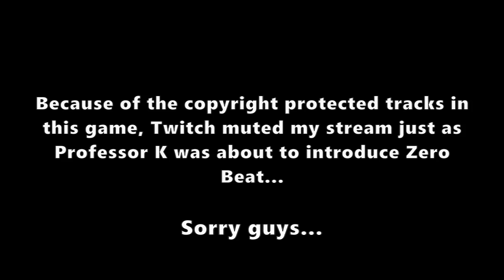IT'S MY BOY!!! - Jet Set Radio Future | PART 9 [PC]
We continue our quest to overthrow the Noise Tanks! My leads take me to the Skyscraper Dinosaurian Square where I discover what I thought to be true all a lie! Not only that, my boy Clutch swoops in to steal some Graffiti Souls! Normally I try to keep to my 15min segments for this series but because Clutch arrived on the scene, I just had to put as much footage of me playing as him into this episode...

Thank you for tuning in as well as all of your ongoing support for the channel! Don't forget to check out my Twitch channel linked below to get amongst the live action \m/